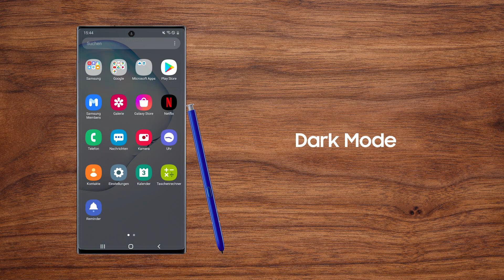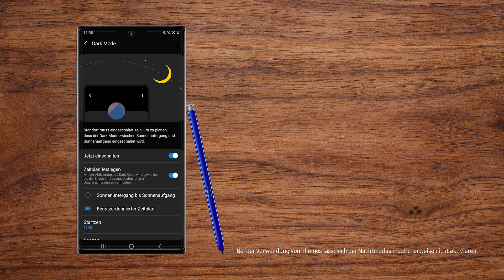Galaxy Smartphone: Aktivierung des Nachtmodus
Mit dem Nachtmodus bzw. Dark Mode deines Smartphones sparst du nicht nur Akku, sondern schonst auch deine Augen. In diesem Video erklären wir dir, wie der Nachtmodus funktioniert.
Alle gezeigten Schritte, Optionen und Einstellungen am Beispiel eines Galaxy Note10 mit Android 10.
Je nach verwendetem Mobilgerät und aufgespielter Software (Android Version) können die beschriebenen Vorgehensweisen sowie die Abbildungen variieren.